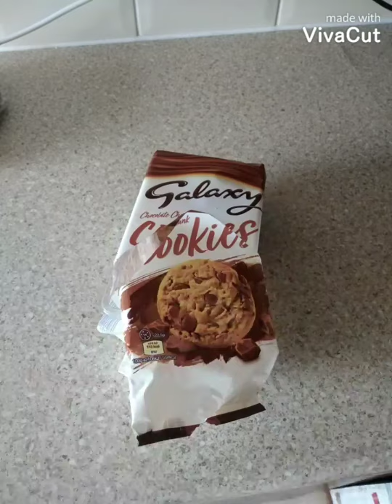The Great Escape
A Galaxy chocolate chip cookie desires to escape his prison and attempts to do so in this climactic getaway.